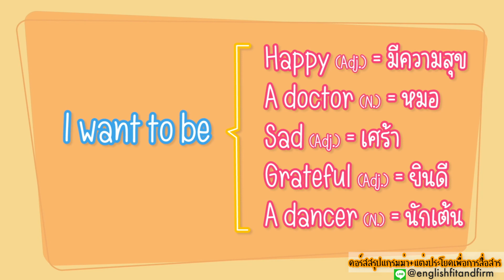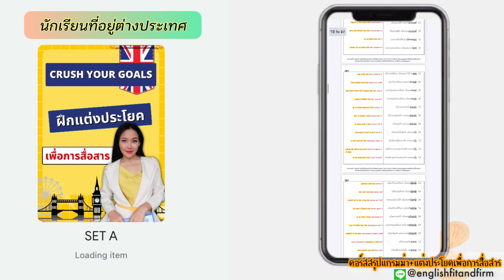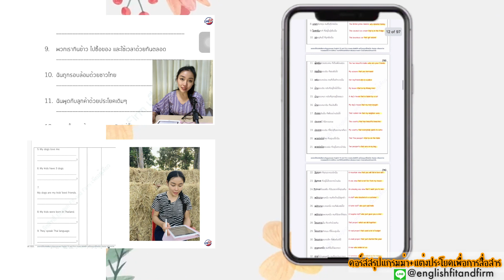⚡เรียนแต่งประโยค บอกเล่า ปฏิเสธ คำถาม ในแบบที่ง่ายที่สุดเพื่อคนพื้นฐานน้อย!!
สาธิตเรียนแต่งประโยคเทคนิคครูส้ม
พื้นฐานน้อยมาก อยากพูดเป็น ฝึกที่นี่ !
➟ ตัวอย่างคอร์ส Crush Your Goals - 56 Days! ใหม่และปังมาก!!

➟ คลิปบทเรียนสั้นๆสไตล์ครูส้ม